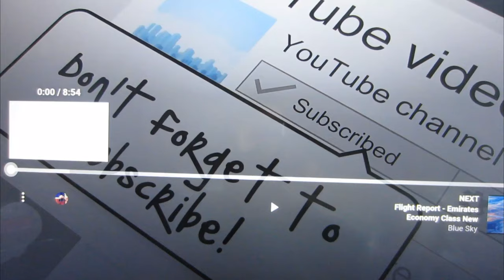FERRARI DRIVES THROUGH WATER Vlog - '' SUPER CAR'' - TURKEY - ALANYA - ANTALYA - AUGUST 2020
This was one of the best days I spent in Alanya looking forward to driving a 'Ferrari' and most important of all, driving through the sea ha ha. giving me and my co-pilot one of the best experiences we have ever had. The power of this water car was difficult to actually believe as the gas pedal had a very powerful kick to it when pressed with our feet. The speed we drove over the water top was incredible!!!
Surely you will have give this machine a 'Test Drive' if you ever visit Antalya or Alanya.  The Hotel we stayed in linked to these activities on offer is called the 'KAHYA Resort and Spa Hotel' and what a great hotel it is.  I will have a Vlog on this hotel very soon to share with you amazing people.

I hope you viewers will capture the adrenaline we felt whilst driving the Ferrari and hopefully you will 'LIke' and 'Subscribe' to my channel as your support is so much appreciated, thank you.

'' Watch our for the rest of my Vlogs comming up very soon'' Love & Respect.

Type: Pop

• Every Song uploaded from this channel can be used by any YouTube or Twitch user in their monetized content, as long as you keep to the following:

1. Include the full title of the track.
2. Include the link of this video.
3. Credit the artist(s) of the track by including their social network links given above.